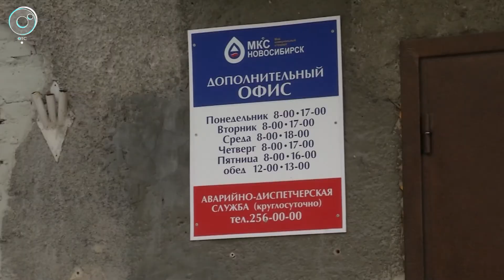Подвал дома № 20 по улице Римского-Корсакова затопило горячей водой